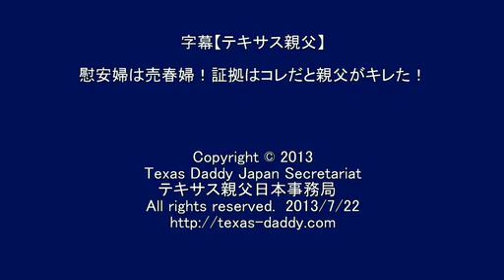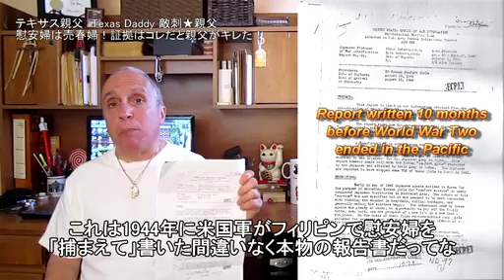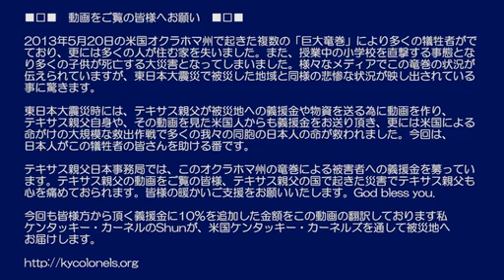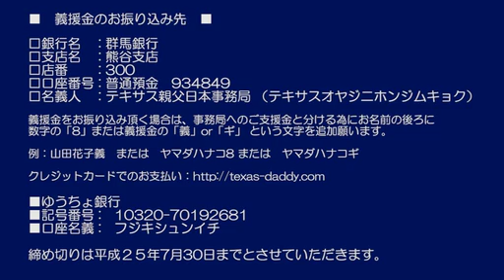Comfort Women the truth Japanese captions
Korean tell lies! VANK try to vanish for this truth! Don't listen to Korean liers!!